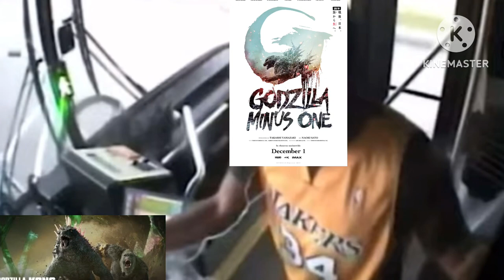Godzilla Minus One Fans In A Nutshell 3